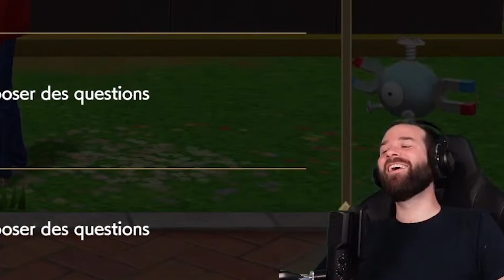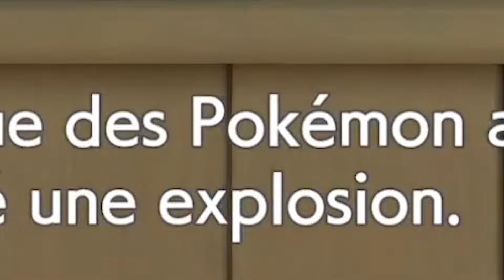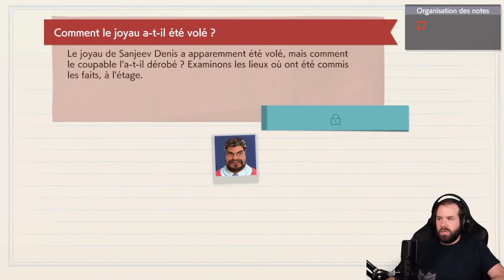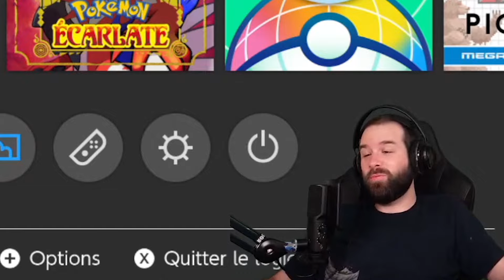Fildrong - Le retour de Detective Pikachu - Découverte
Condensé du live de Fildrong sur le jeu "Le retour de Detective Pikachu"  Monté par moi. (avec son accord)